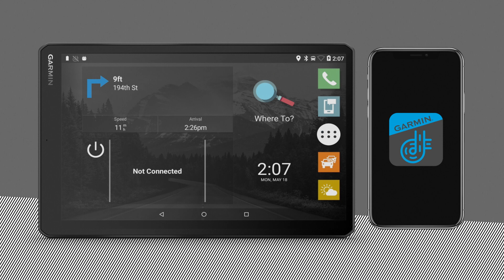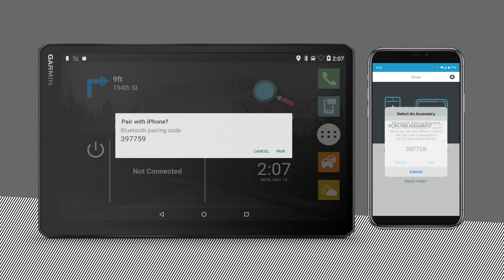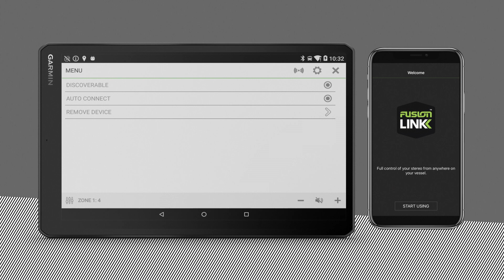Vieo RV Infotainment System Tutorial Videos – Connecting to BLUETOOTH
Easy step-by-step demonstration of how you can connect your Vieo™ RV infotainment system to BLUETOOTH® technology.